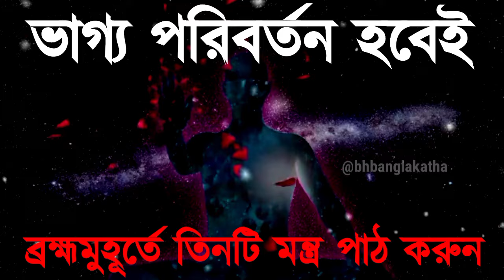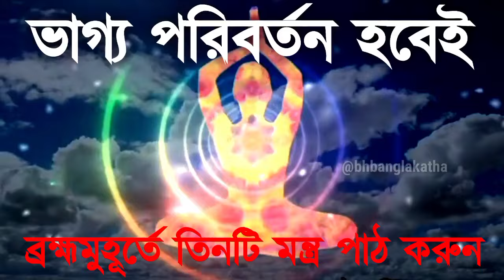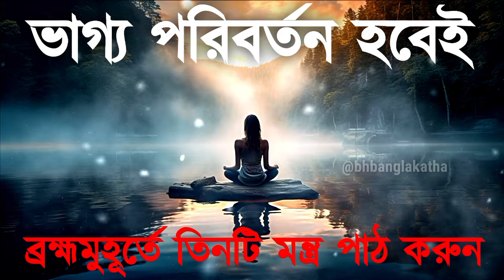ঘুম ভাঙলে ৩টি মন্ত্র - ভাগ্য ঘুরে যাবে! Brahma Muhurta | BhBangla Katha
ভোর ৪টে - ৫টার মধ্যে ঘুম ভাঙলে ৩টি মন্ত্র অবশ্যই বলুন!ভাগ্য ঘুরে যাবে(3 special mantra for good luck

শ্রীকৃষ্ণের ১০৮ নাম (কথাসহ) ।। 108 Names of Lord Sri Krishna with Lyrics | GOPAL KRISHNA

শ্যামা সংগীত | Bangla New Shyama Sangeet Song | Kali Puja Song | শ্যামা সঙ্গীত নতুন গান | Devotional

হরে কৃষ্ণ হরে রাম- ভোরের মধুমাখা হরিনাম সংকীর্তন ll Beautiful- Hare Krishna, Hare Rama Kirtan.

Iskcon Bhajans | Sonshar Dabanol | Hare Krishna

এই ভিডিওতে বলা হয়েছে যে সকাল চারটে থেকে পাঁচটার মধ্যে ঘুম ভাঙলে কোন তিনটি মন্ত্র অবশ্যই উচ্চারণ করা উচিত যাতে আমাদের ভাগ্য ঘুরে যায়। চারটা থেকে পাঁচটার মধ্যে ঘুম ভাঙ্গা কিসের সংকেত, সকালে কোন তিনটি শব্দ অবশ্যই বলা উচিত, ব্রহ্মমুহূর্তের গুরুত্ব, ব্রাহ্মমুহূর্তে ঘুম ভাঙলে কি করা উচিত, তিনটে থেকে পাঁচটার মধ্যে ঘুম ভাঙলে কি করা উচিত, কি করলে ভগবানের কৃপা লাভ হয়, কি করলে ভাগ্য ঘুরে যায়, morning prayer to Krishna, Brahma muhurat significance, when Krishna listen to our pray, a special mantra for good luck